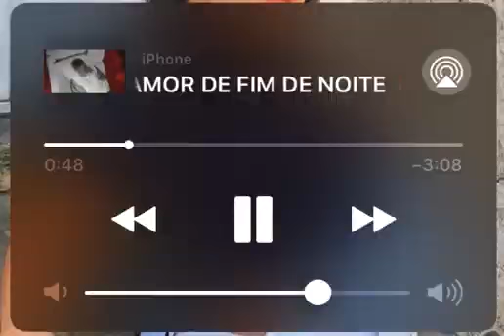Status_ Cê chegou bagunçando a mente toda